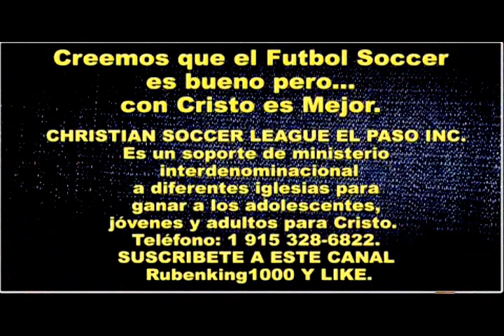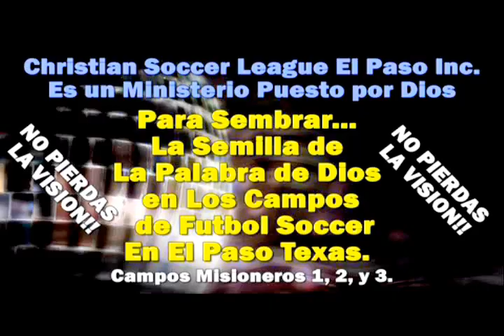QUIEN ES JESUCRISTO? - Jesucristo es Dios? - Quien es Jesucristo para Ti - Dr. Sergio Ramos